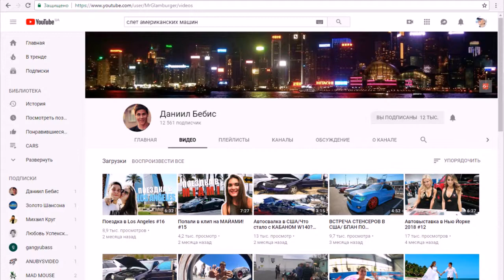USA CLASSIC CARS